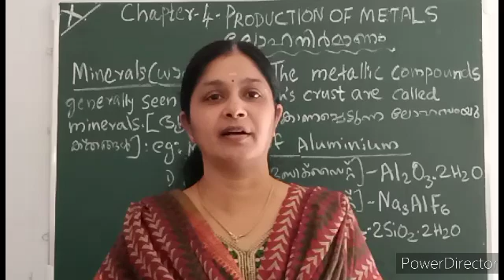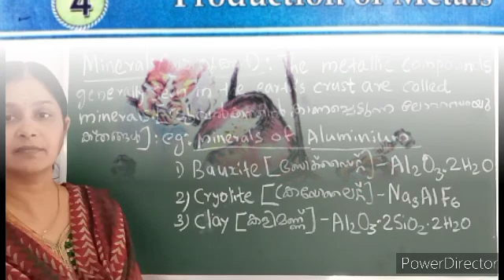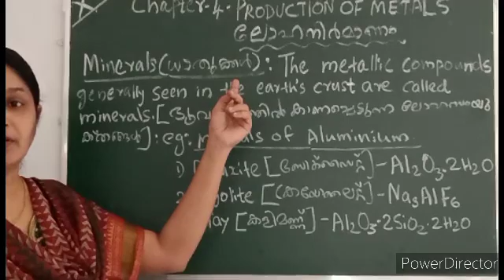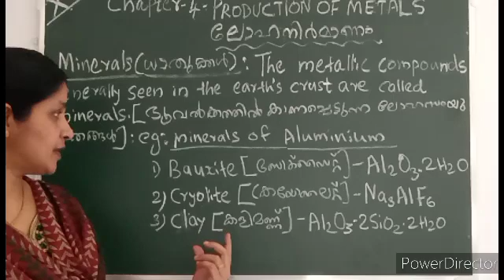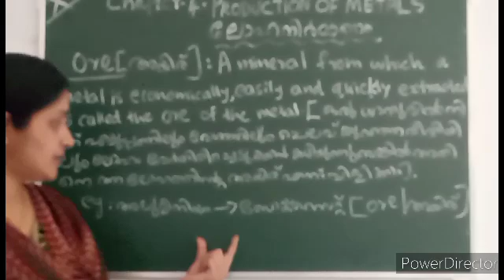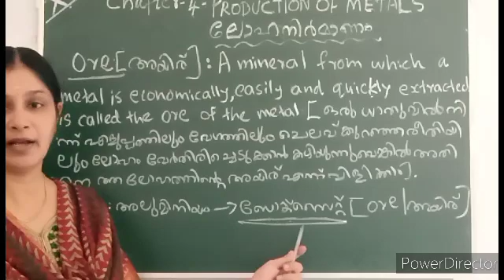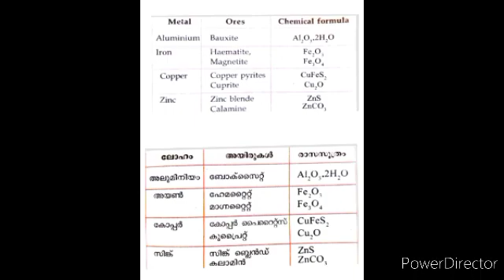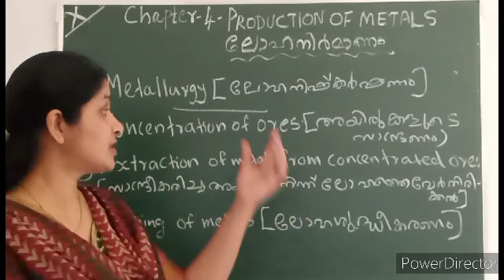standard 10 chapter 4 production of metals part 1